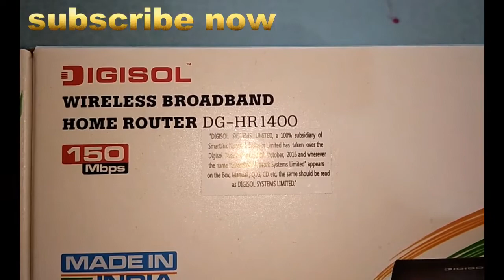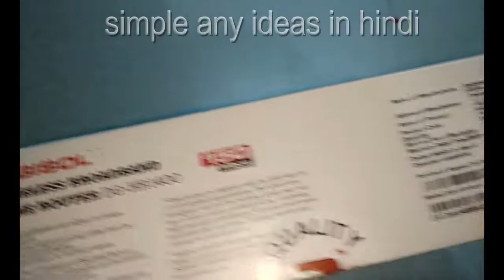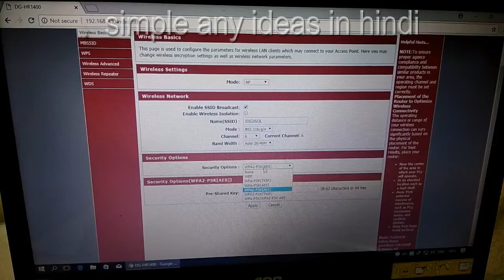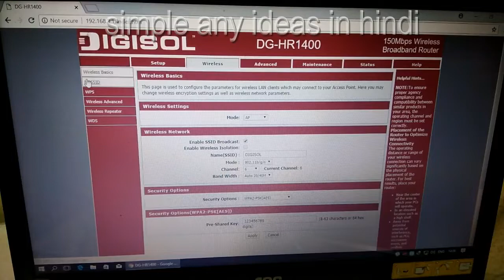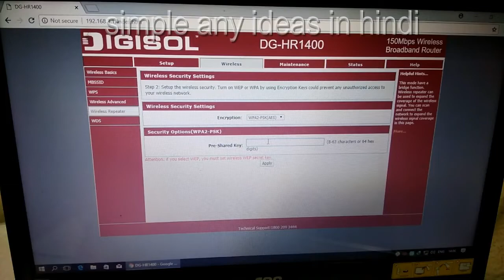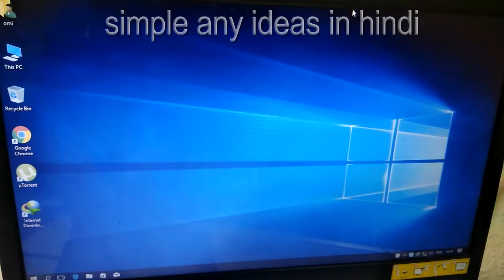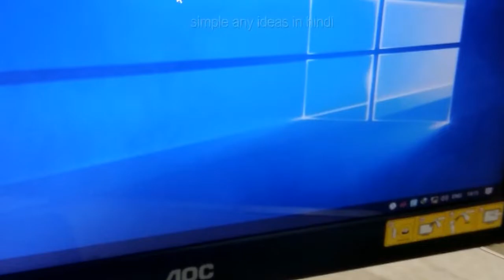all dvr online by jiofi to Digisol router /all dvr online on digisole how to connect jiofi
agar aapko kuch bhi jaankari chahiye hongi to mujhe what'sapp per message bhej sakte ho. ye what'sapp no hai me ispar call nahi uthata 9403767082